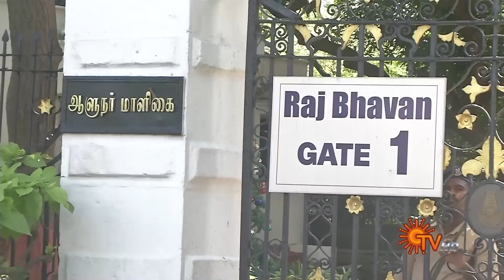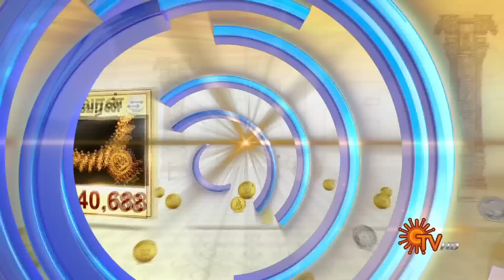Sun Seithigal | சன் மாலை செய்திகள் | 27-12-2022 | Evening News